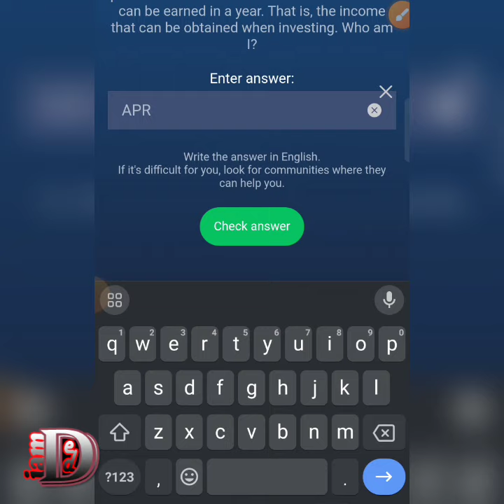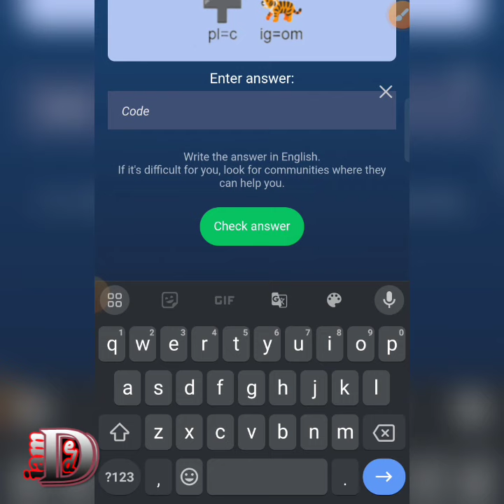x empire rebus of the day code to day 19 august | 19 august riddle of the day code x empire